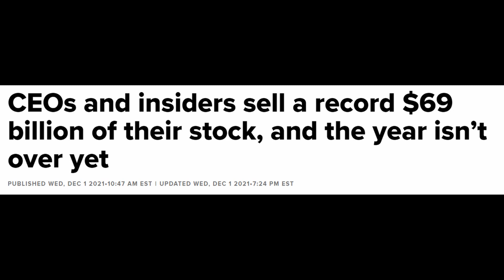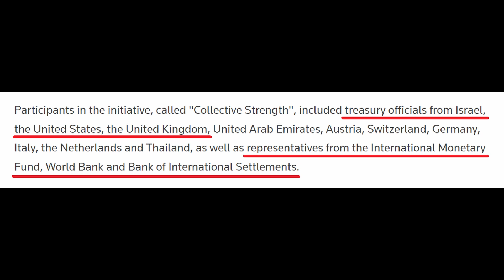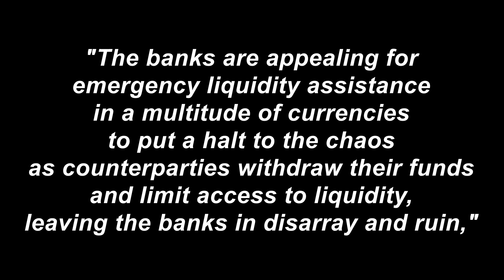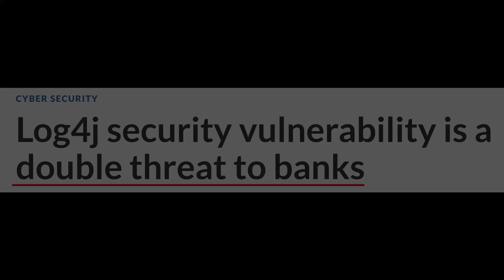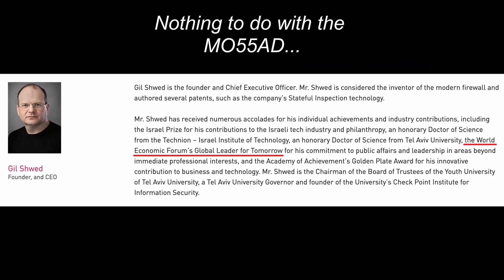Collective Strength Cyberattack War Game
From Chaos, Comes Order...

SOURCE:
Urgent Discussion Apache log4j Vulnerability